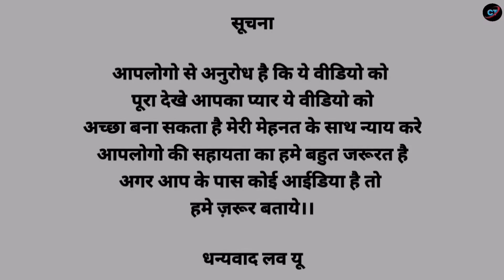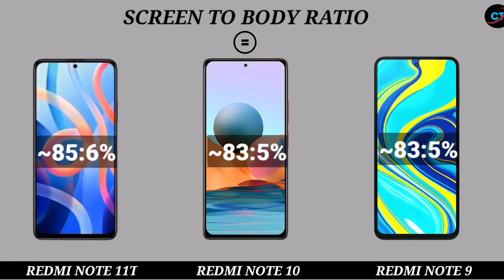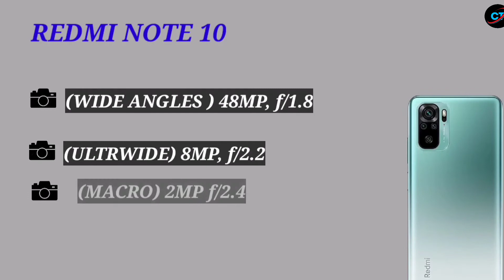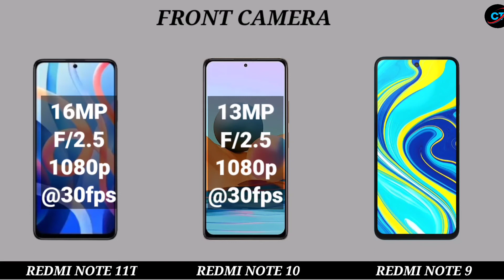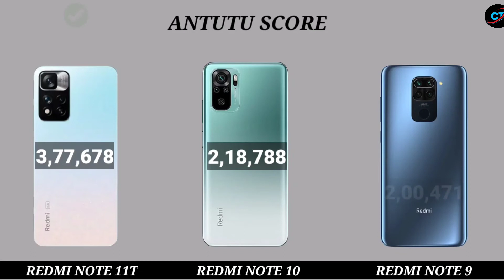Redmi Note 11T Vs Redmi Note 10 Vs Redmi Note 9 |Which one is Better Under 15,000